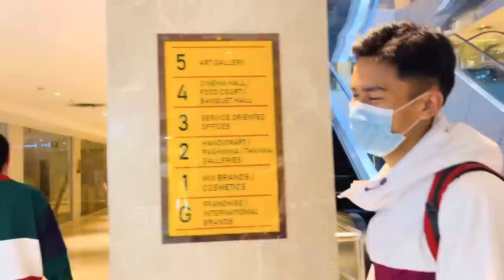ley propose hanyo public mah😂 || @NDvlogs77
Nikit Dulal

@sushmatamang5687 ley propose hanyo Evnaz lai public mah || @NDvlogs77  ||